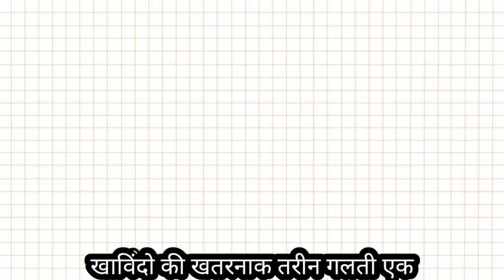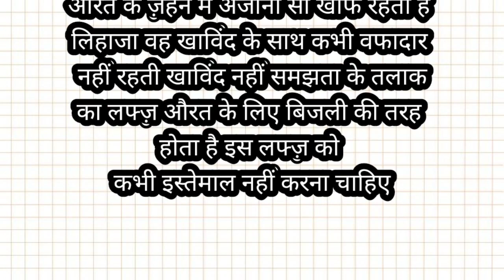तलाक़ की तलवार (HasanRazaOfficial)islamicvideo